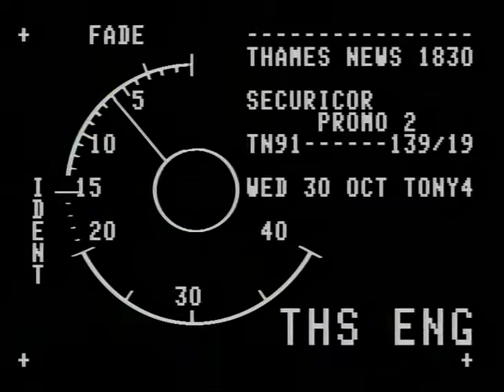Securicor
Thames News Footage